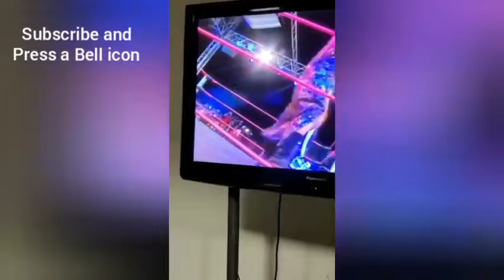Rakhi Sawant hot Photoshoot